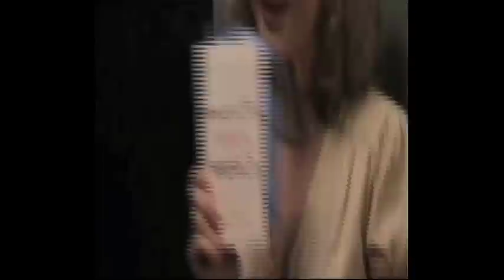"Then we got HELP!" Season 2: Catching Up with Thom & Anna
When Emily discovers she has no ending for her 'documentary', she sets out to interview the couples. It's a one year later, look how great it all turned out sort of thing. Visit with Anna & Thom. See highlights from last year's meetings, then see what they're up to...one year later! (watch to the end. they have a new addition to their family!)